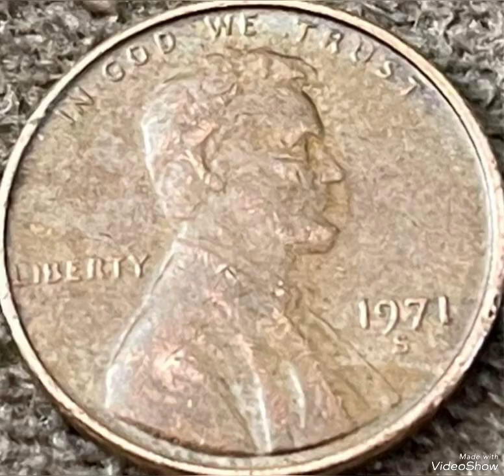Super Rare 1971S Lincoln pennies Mint Error That Sold for big Money!!